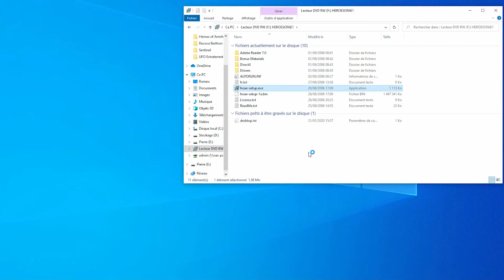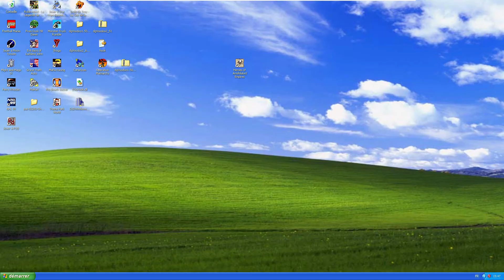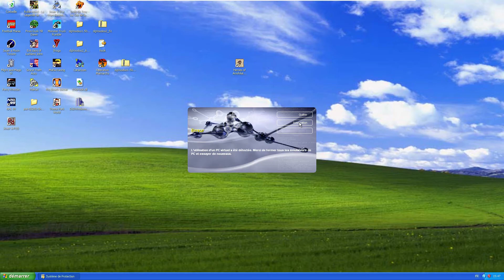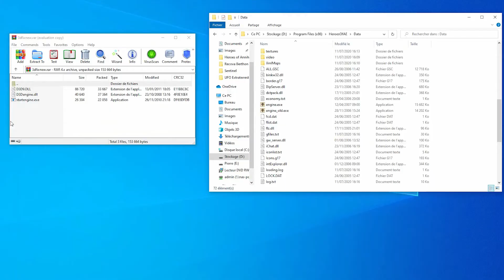Le défi du jour : Heroes of Annihilated Empires ... qui fonctionne !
Alors, aujourd'hui, on va voir de quelle manière procéder pour contourner la protection Starforce ... et vous allez voir que malheureusement, la méthode la plus efficace n'est pas la plus légale ! Allez, c'est parti !

Et pour notre exemple, on va prendre, mais alors tout à fait au hasard, le prochain jeu que j'ai l'intention de tester, à savoir Heroes of Annihilated Empires.

Comme toujours, voici un lien pour le kit d'installation du jeu, sans être obligé d'aller sur des sites avec des madames toutes floues qui font du pole dance :

Si vous voulez jeter un œil à ma collection, c'est ici que ça se passe

Mon Twitter, si vous avez un jeu que vous aimeriez voir testé

Ma page Facebook (une preview de la vidéo du lendemain tous les jours !)

Et si vous voulez parler entre passionnés de rétrogaming, je suis présent sur le Discord de mon pote Wingman